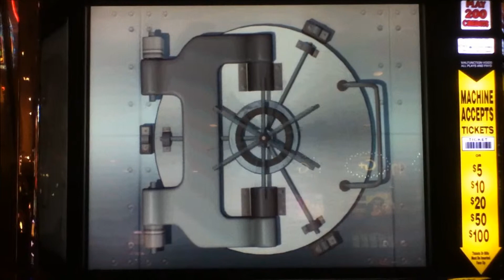AS GOOD AS GOLD Penny Video Slot Machine with BONUS Las Vegas Strip Casino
As Good As Gold 10 Free Spin Bonus